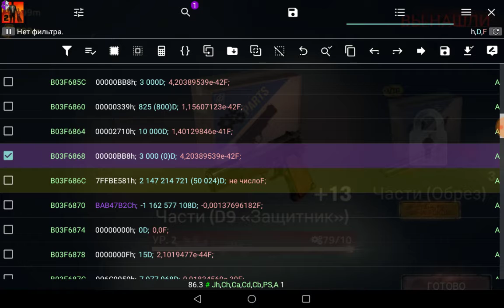Into the dead 2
Подтверждение того, что взломанную валюту можно тратить.